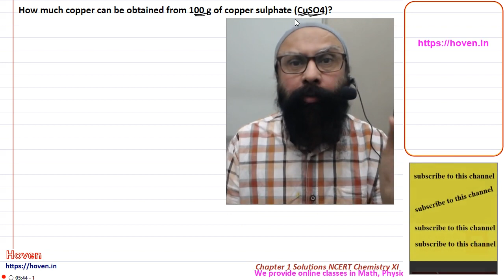Solved Q1.7 How much copper can be obtained from 100 g of copper sulphate (CuSO4)? | NCERT/XI/Chem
(NCERT Class XI Chemistry Chapter 1 Solutions) Q1.7 How much copper can be obtained from 100 g of copper sulphate (CuSO4)?